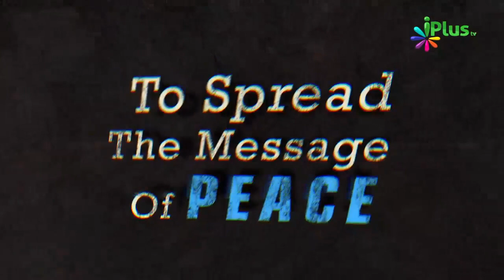Agar Ek Se Zyada Khuda Hote to.... By Shaikh Abdulla Al Kafi Al Mohammadi